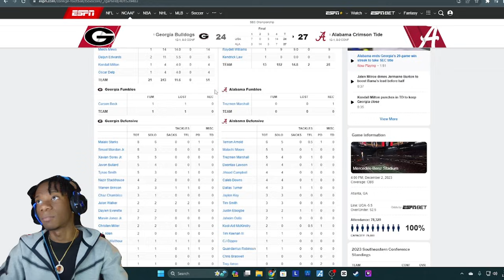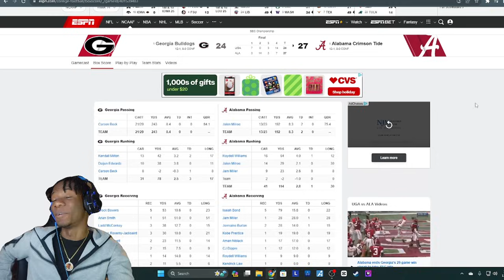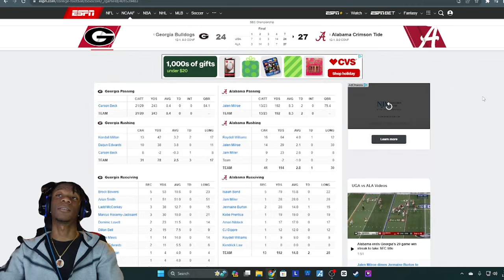BAMA HATER Reacts to No. 1 Georgia vs. No. 8 Alabama: Extended Highlights I SEC Championship!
Eightsixokris Reaction Dd Osama Ddg Girl Bestfriend Prettyboyfredo Kay Flock Kai Cenat World Cup Nba Youngboy Bobby Shmurda Lil Baby Nfl Nba Ncaaf Reaction LeBron James Stephen Curry Lionel Messi Cristiano Ronaldo Nba2k23 Jumpshot Madden 23 Youtuber Storytime Story Time Kay Flock Tiktok Shorts Reels Funny Videos Funny Fails Speed Akademiks IShowSpeed MrBeast Mr Beast KSI Adin Ross Stream Twitch Streamer Duke Dennis AMP RDC World Skits Movie Movies Black Panther Wakanda Forever Brick Prank Jubilee Blind Date Colorado Deion Sanders Sheduer Sanders Caleb Williams Travis Hunter